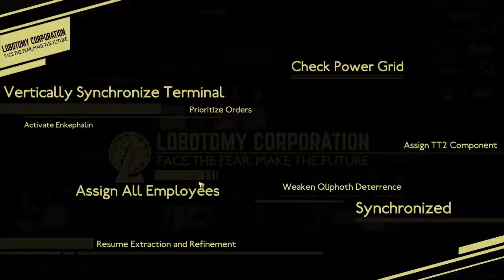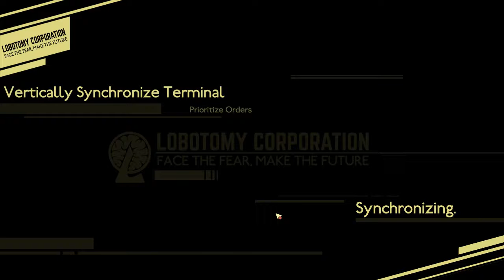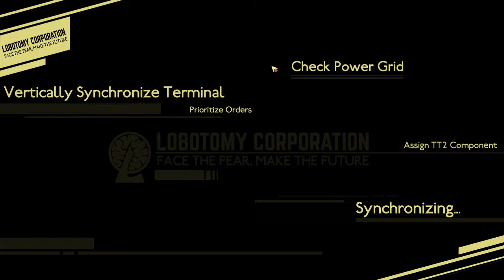PhaestusFox Plays Lobotomy Corporation Day 17&18 "Sucked Up"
Ep 56
Lobotomy Corporation is a Monster Management Rogue-Lite Simulation game inspired by the monsters from game and movies such as SCP Foundation, Cabin in the woods and Warehouse 13. One disaster will cause another, and it will lead everything into chaos. Manage and Survive.